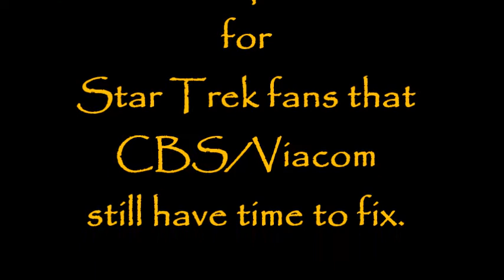My own true love - Trip & T'pol (Margaret Whiting)